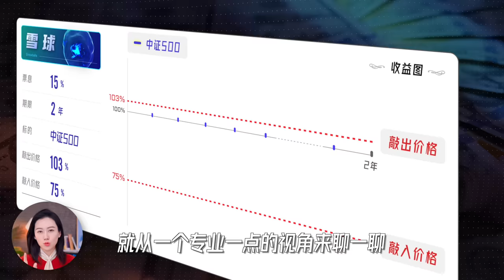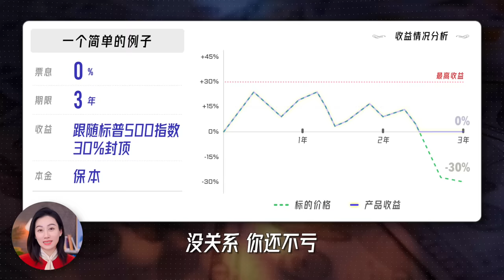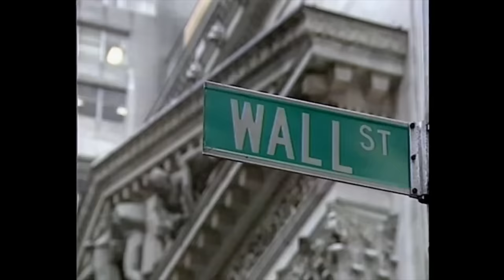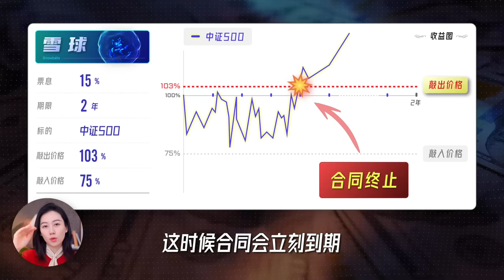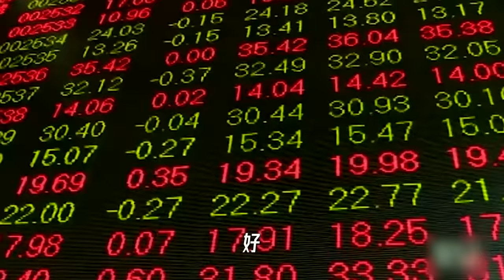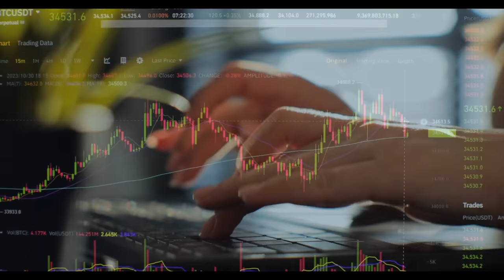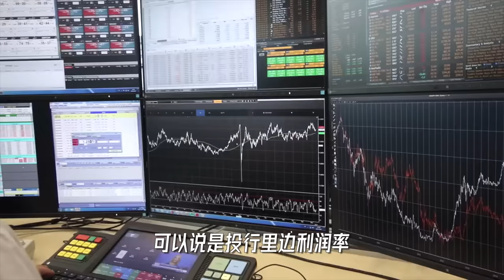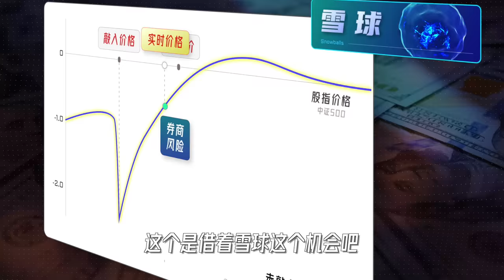【硬核】神秘的金融产品 如何导致富豪们接连爆仓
咱们今天就用专业一点的视角来聊聊，这些结构极其复杂，风险和收益都可能很高的奇异产品，到底是个什么东西？
为什么得到富人的偏爱？
雪球今年为什么会爆仓？
又为什么会成为推动A股市场下跌的帮凶...

【章节】
0:00  开头BB
1:38  结构化产品是个什么鬼
9:27  雪球是个什么鬼
13:36  雪球如何推动市场下跌 (有点难)
19:44  深度探讨